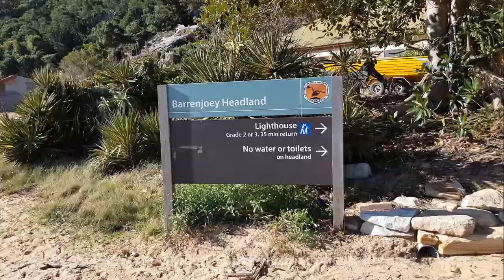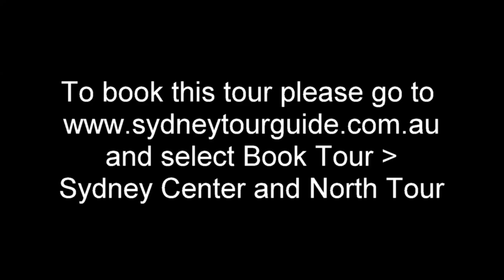Northern Sydney Beaches and Palm Beach Lighthouse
Explore Sydney Northern Beaches and Palm Beach Lighthouse on private tour with our company Sydney Private Guided Tours.